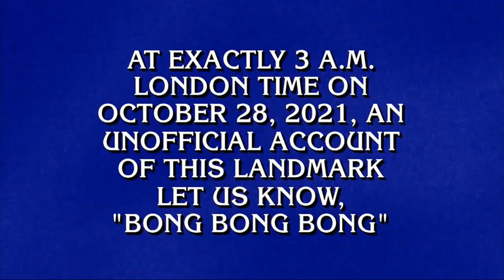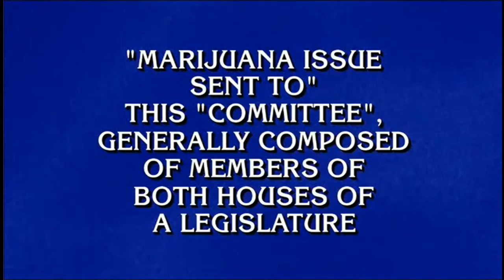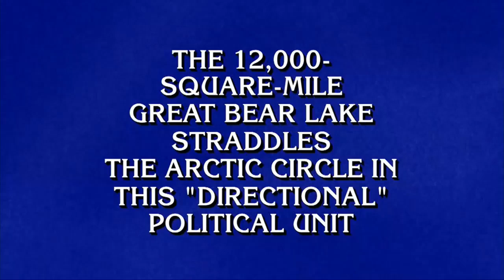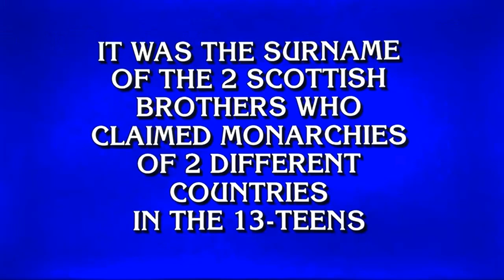Ryan Long's 8th Win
Final Jeopardy!: THE MIDDLE AGES | JEOPARDY!